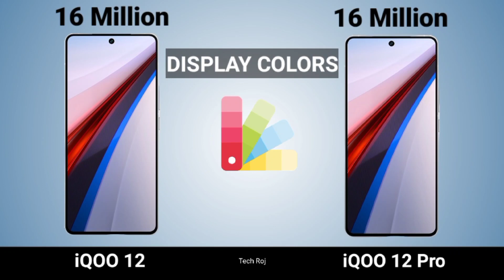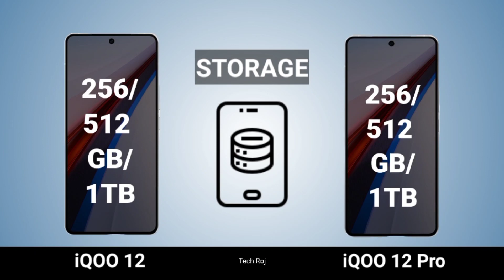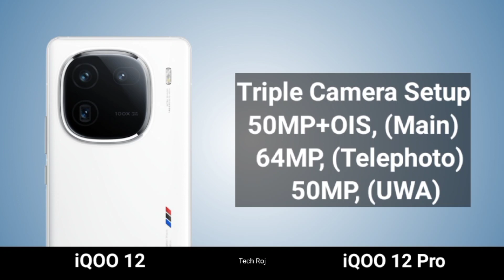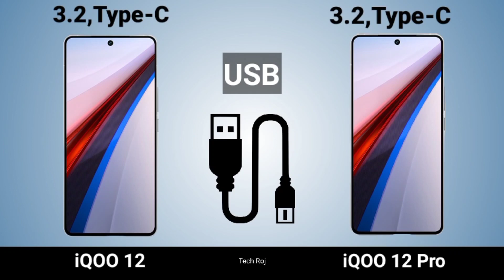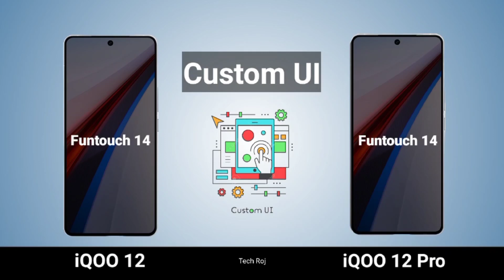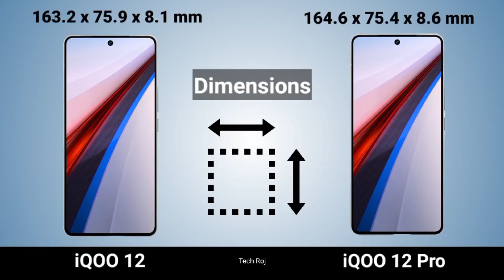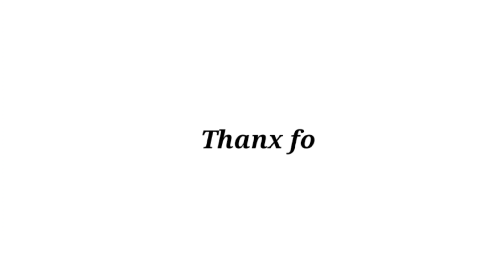iQOO 12 VS iQOO 12 Pro || Full Comparison ⚡ Which one is Best